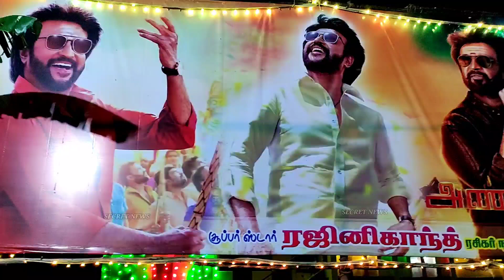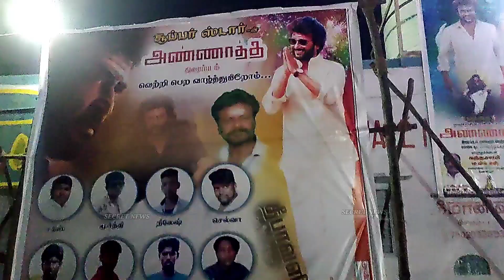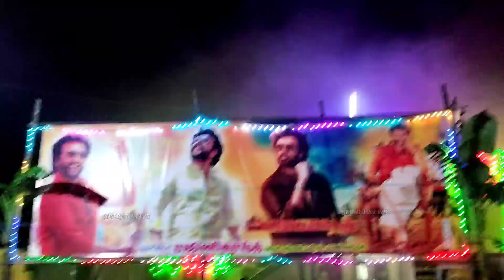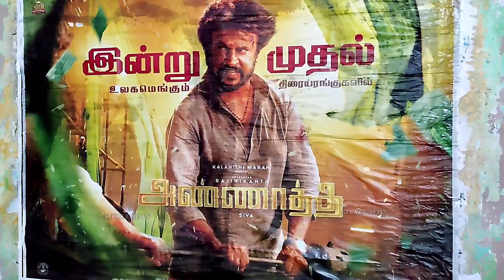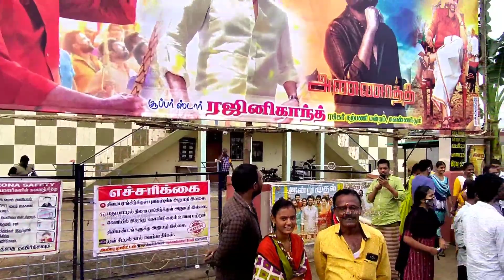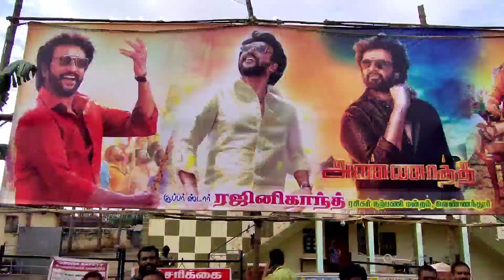தீபாவளி ஸ்பெஷல் அண்ணாத்த படத்தின் மக்களின் கருத்துகள் || Annathe Movie || @secretnews4316 || SN